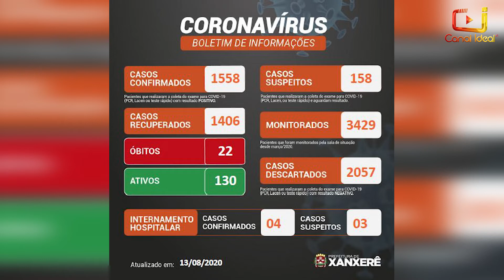Confira os Destaques da Redação desta quinta-feira (13)